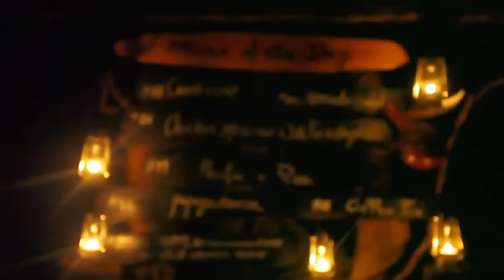The Amazing Birds In Ethiopia | Beautiful Nature and Animals In Africa.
This is a documentary about beautiful nature and animals somewhere in Africa called "Ethiopia".